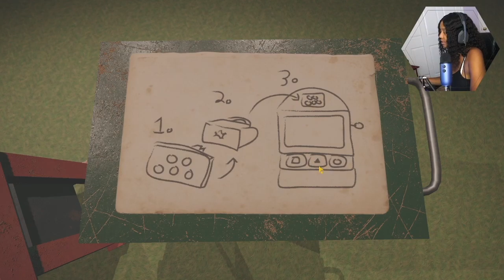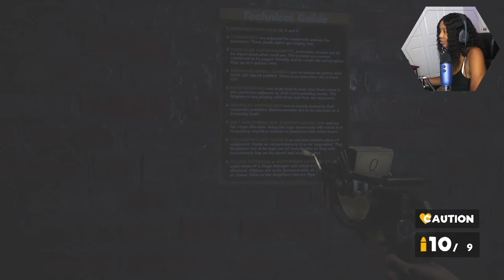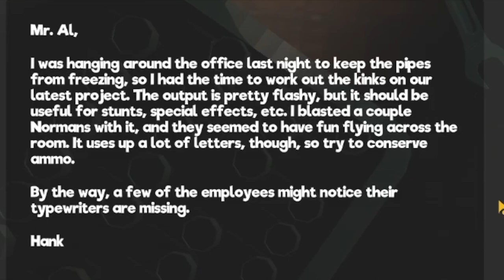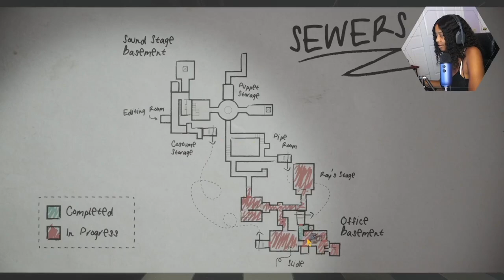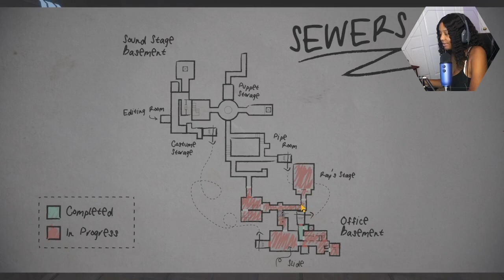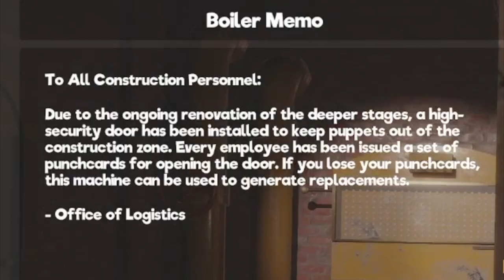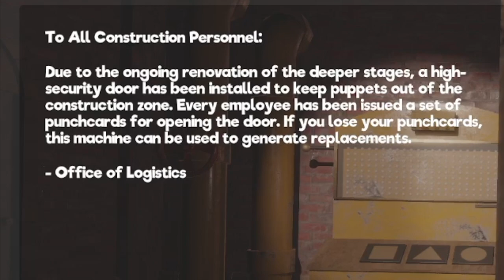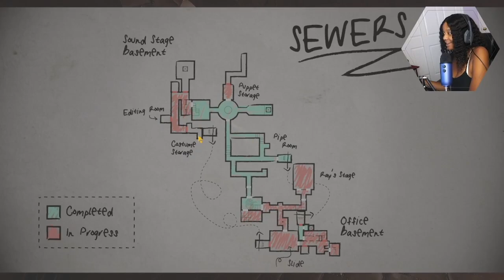Never Thought I'd Have Beef With A Mascot | My Friendly Neighborhood Part 1 (Gameplay)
LETS GET THE LBCREW TO 10K TOGETHER!

JUSTMELB AGAIN

NEVER THOUGHT ID HAVE BEEF WITH A MASCOT | My Friendly Neighborhood Part 1 (Gameplay)

SEND ME SOMETHING ! TO OPEN ON STREAM ⬇️⬇️⬇️

10001 Camino Media
Unit 20981
United States